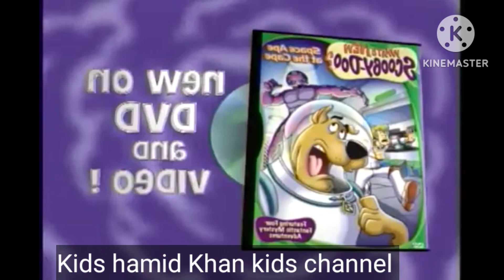Scooby-Doo best adventure Highlights scoody-doo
Scooby-Doo cartoon in urdu
Scooby-Doo cartoon full movie
Scooby-Doo cartoon movie
Scooby-Doo cartoon hindi mein
Scooby-Doo cartoon in hindi episode 1
Scooby-Doo cartoon Scooby-Doo
Scooby-Doo cartoon networks
Scooby-Doo cartoon song
Harlem globetrotter Scooby-Doo cartoon